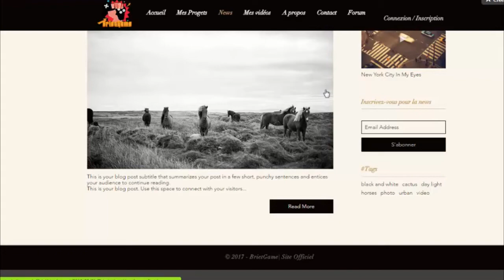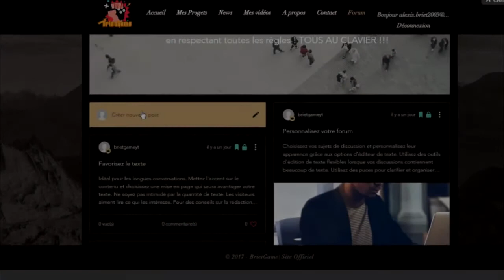MON NOUVEAU SITE WEB !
Salut les pote BRIETGAME aujourd'hui on se retrouve pour une nouvelle vidéo sur ( mon nouveau site WEB, héberger par Wix.com) !

                                             PLUS CI-DESSOUS